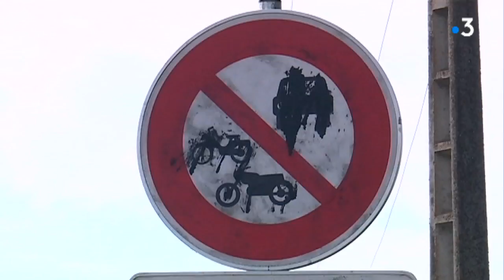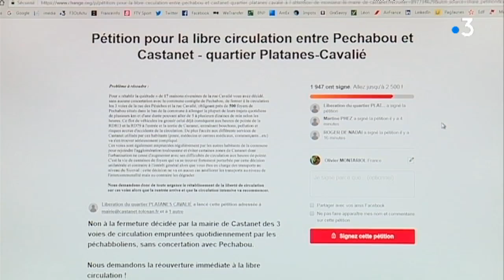Castanet-Tolosan (31) : le maire ferme une route aux automobilistes de la commune voisine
Le maire de Castanet-Tolosan, en Haute-Garonne, a décidé de condamner une route, pour "soulager" les riverains excédés par un trafic croissant.